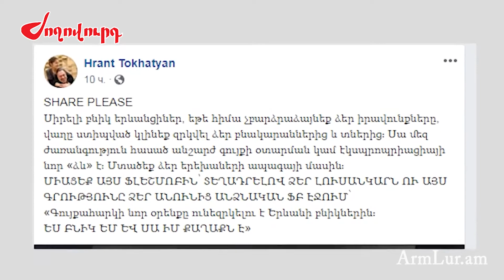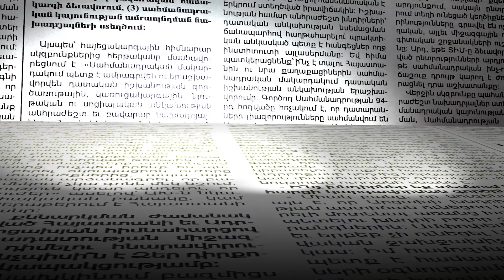Պետք է հրաժարվել գույքահարկի բարձրացման այս տարբերակից եւ զրոյից գործընթաց սկսել. Վահան Արծրունի